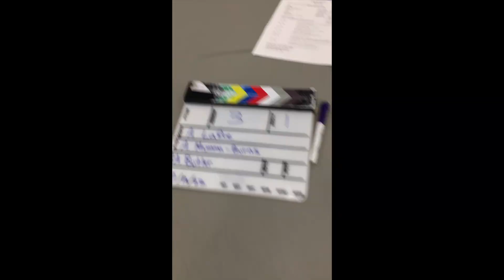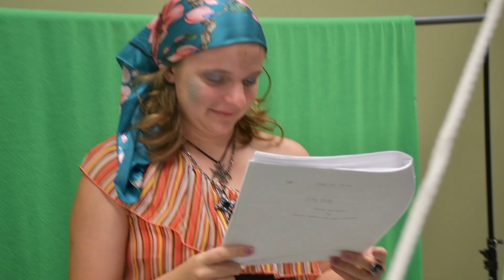Behind the Scenes of A Mutinous Meeting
Moviecraft: Sunken Treasure hosted  33 young filmmakers in the summer of 2022 to create an original short film in seven weeks. The film, a piratey adventure full of thrills and laughs, challenged these teens to collaborate and focus on completing their goal. From writing to set building to rehearsals, this Behind the Scenes feature, filmed by videographer Grant Bliss, reveals what it was really like aboard the Moviecraft ship!

Song is "Sanctuary" by Welshley Arms.

Video footage is the property of the Derby Public Library of Derby, KS.